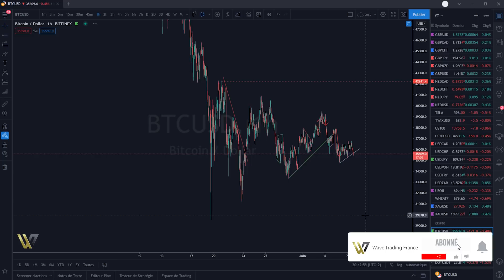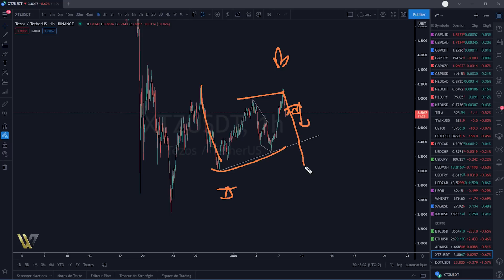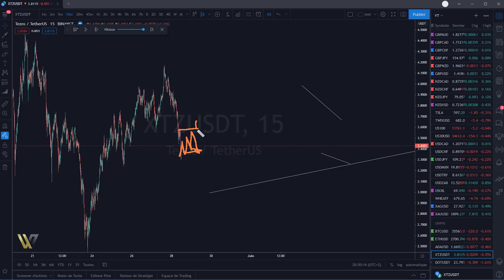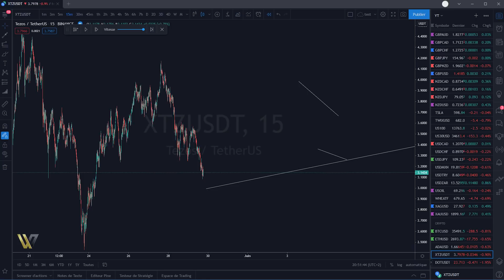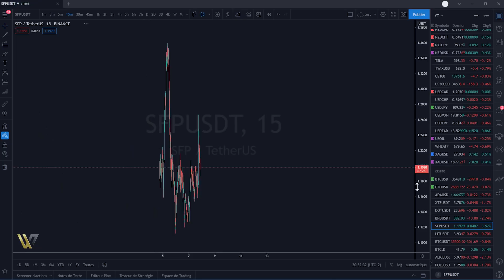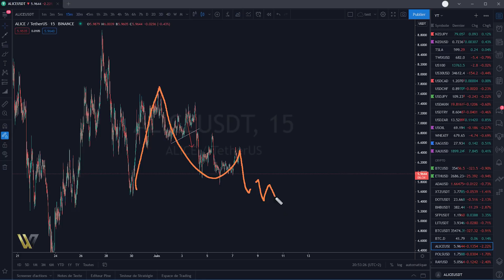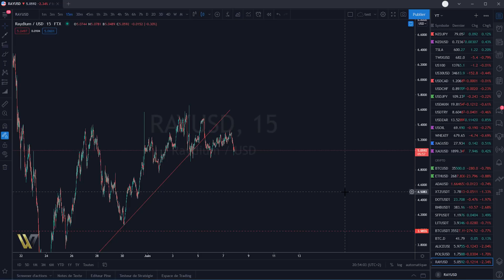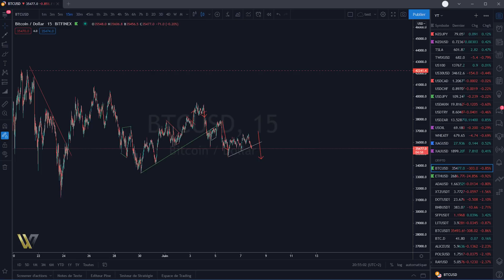Bitcoin et Ethereum analyse et prévision 07 06 21